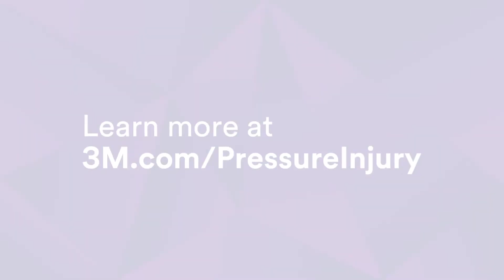Understanding Pressure Injury Staging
Understanding Pressure Injury Staging Video